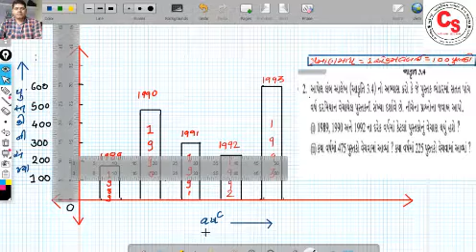2std 7 sw 3 3 ex 2 1 and 2 20200802 212724